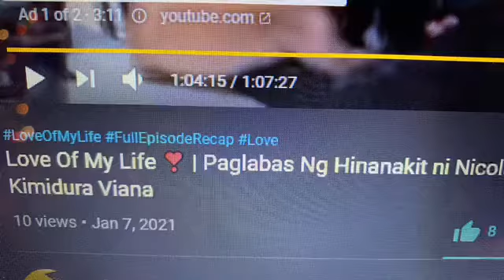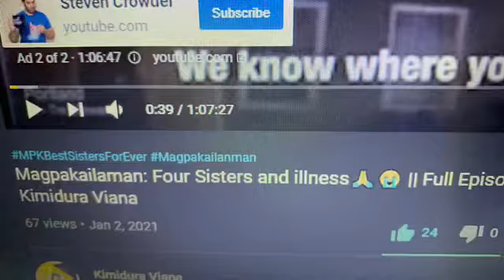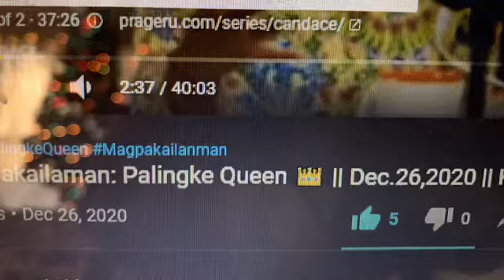How Long is Your Ads